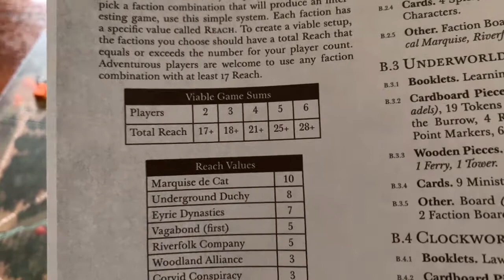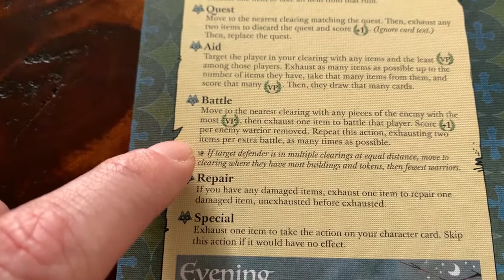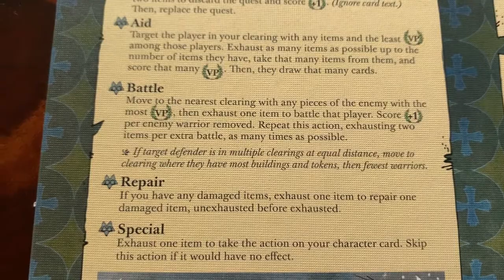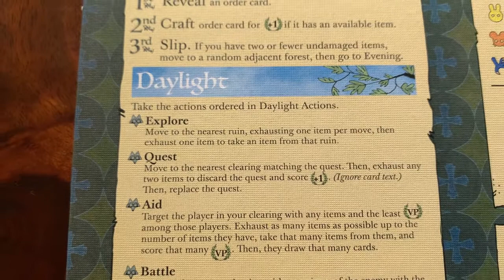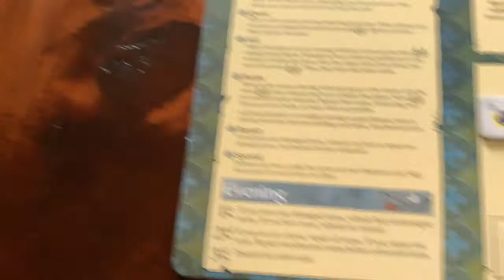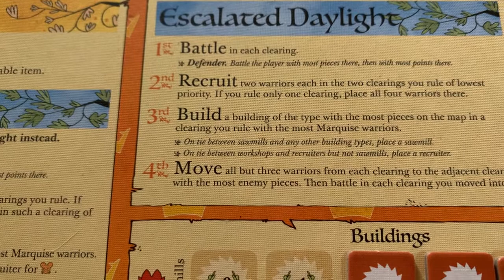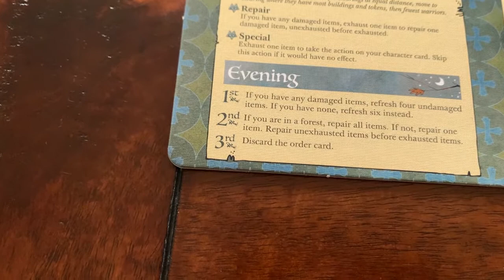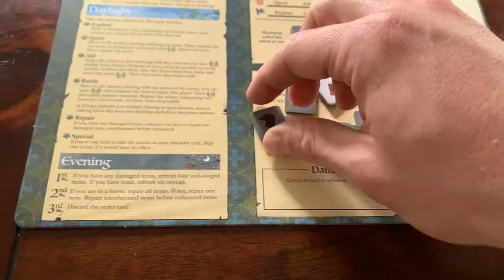Root Solo Playthrough vs Vagabot from Clockwork Expansion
In this video I play against the Vagabot and the Mechanical Marquise from the new Clockwork Expansion as the Eyrie.